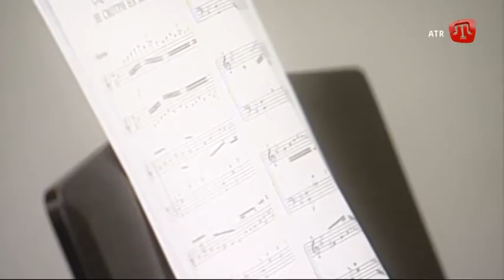ДЖЕМИЛЬ КАРИКОВ / ЧЫКЪЫП ЮКСЕКЛЕРДЕН БАКЪМА / Crimean Tatar TV Show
CEMİL KARİKOV / ÇIQIP YÜKSEKLERDEN BAQMA